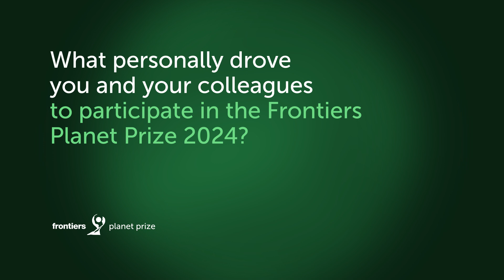Martin Siegert, Member of Jury of 100, Frontiers Planet Prize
Martin Siegert, Member of Jury of 100, Frontiers Planet Prize, and Professor, Imperial College London, United Kingdom, says he got involved in the Frontiers Planet Prize community because he believes we need to tell the message about the value of climate science to the whole world.

When asked what are his thoughts on the present and future research directions for planetary boundary science, he encourages environmental scientists to start working with law experts.